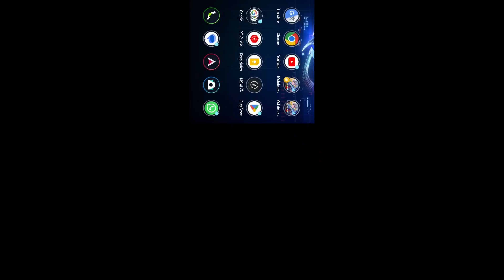30+ HERO UPDATE BESAR ORIGINAL SERVER HERO ZHUXIN & ITEM BARU! REVAMP ZHASK CHOU